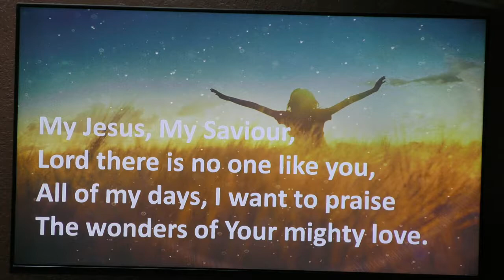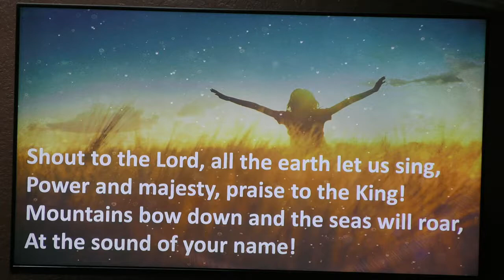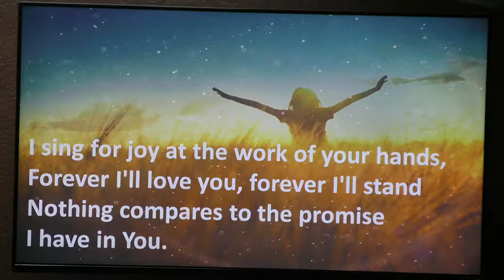My Jesus My Saviour